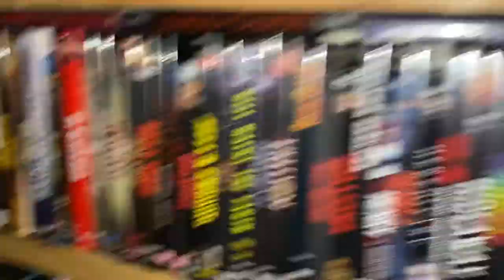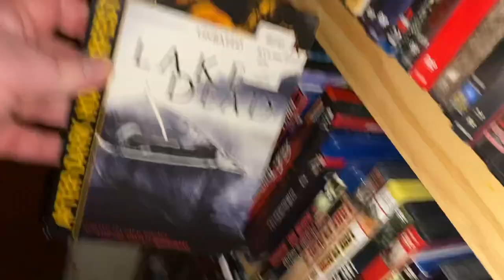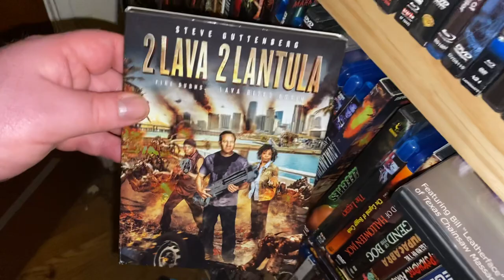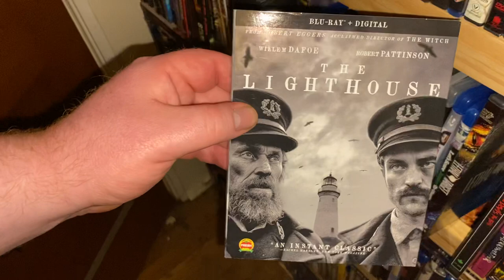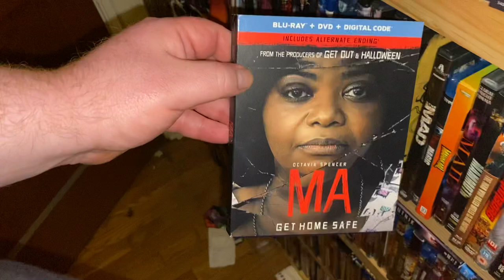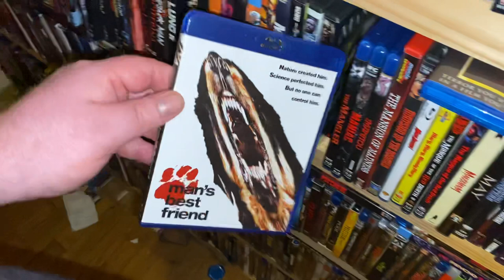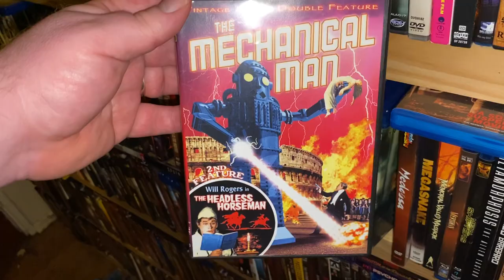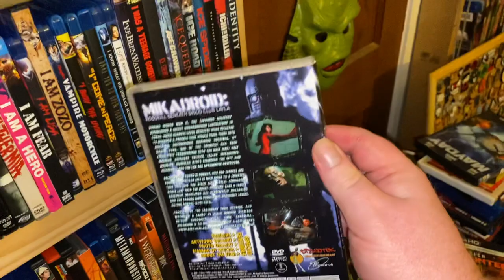Horror DVD and Bluray Collection Shelf 11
Here is shelf 11 of my collection. Enjoy